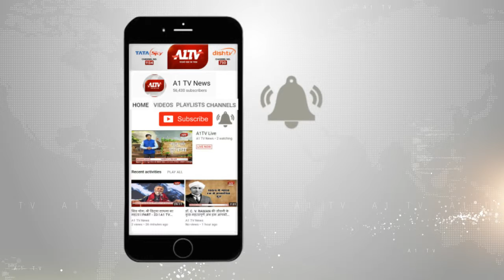झुंझुनू पहुंची जाट रेजीमेंट की साइकिल रैली ,शहीद जवानों के परिवारों से करेंगे मुलाकात